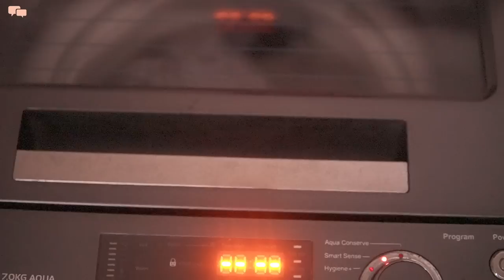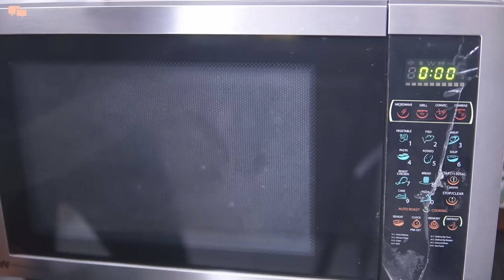TIPS FOR CLEAN & ORGANIZED HOME & KITCHEN | Simple cleaning habits| Cleaning & organizing motivation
Wish for a clean and organized home? Here are a few simple habits to have a clean and organized home. Having a few steps in a day helps us form the right habit for a cleaner and more organized space for ourselves.

I enjoy cleaning and organizing my space and gradually a few steps have become a right habit that helps in keeping my house neat and tidy. Do you also enjoy cleaning and organising as much?

I hope you will find this goal-making video useful.

► Items shown in the video:
Cleaning Cloth
Carpet Brush
Angular Brush (Revised Model)
Microfiber glove
Mini Spice Jars
Spice step organizer
Pantry Containers
Fridge Containers
Drying Mat
Fridge Pull out basket
Hair Clip Organizer
Laptop stand
Thermos Bottle
Cloth Drying Stand
Rainbow Toy

► MUSIC
Youtube Library
Epidemic Music

► FILMED & EDITED
By Swati